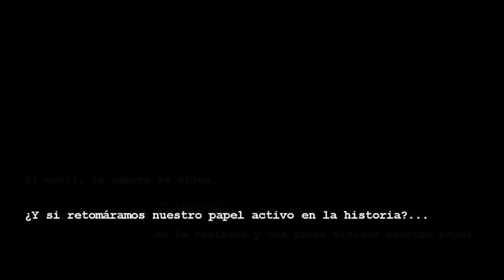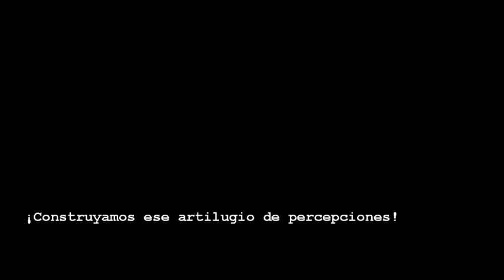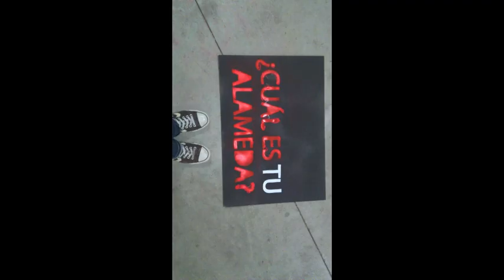¡Hemos inundado la Alameda! Instalación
Trabajo realizado para la asignatura: Crítica e Historia de la Arquitectura en Andalucía (CHAA). Escuela Técnica Superior de Arquitectura de Sevilla 2012-13.
Día: 13/01/13

Marta Chinchilla Jódar Alicia Fernández Barranco Carmen Fernández Marrón MªÁngeles Freytas García/Juan Carlos Lagares Cáceres/# Beatriz Vázquez Ruiz